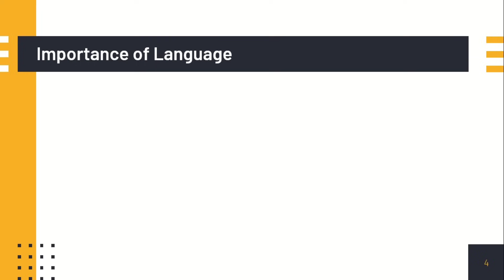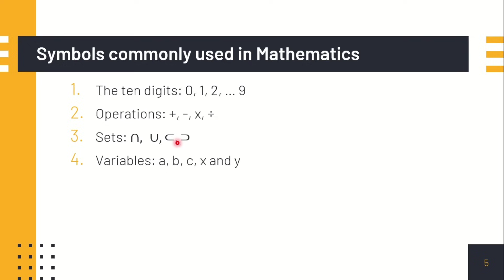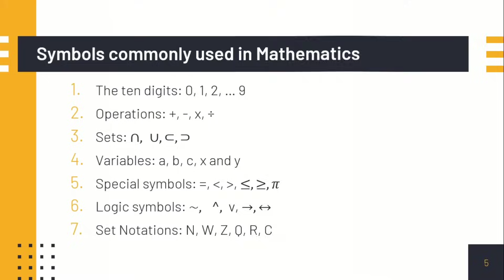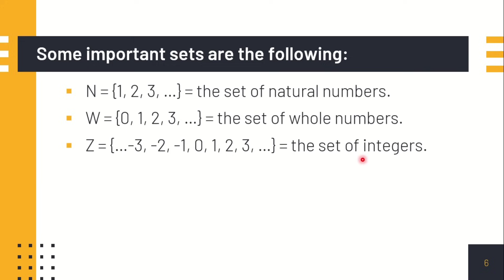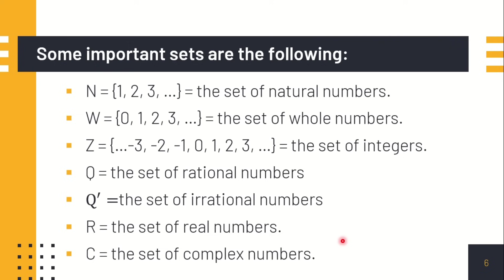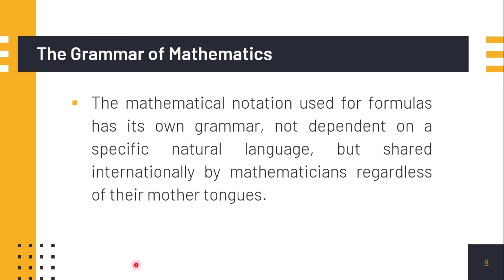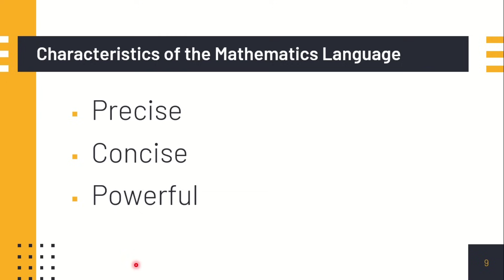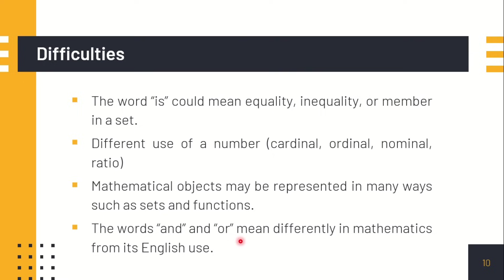MATHEMATICAL LANGUAGE AND SYMBOL: AN INTRODUCTION || MATHEMATICS IN THE MODERN WORLD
‼️MATH 101: MATHEMATICS IN THE MODERN WORLD‼️

🟣MATHEMATICAL LANGUAGE AND SYMBOL: AN INTRODUCTION

In this video, you will learn to identify patterns in nature and regularities in the world.
Feel Free TO WATCH and LEARN! ❤❤❤

🟣 GRADE 11
General Mathematics